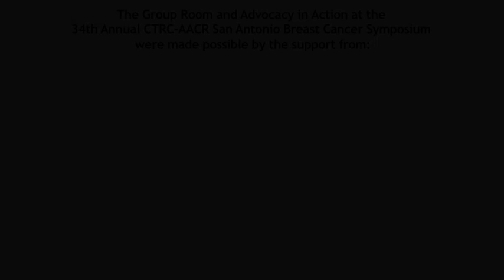Jose Baselga, MD, PhD: BOLERO-2 Findings Confirm Efficacy of Everolimus Plus Exemestane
Dr. Jose Baselga discusses the exciting data for the HER2-negative breast cancer patient -- the BOLERO-2 trial released at the CTRC-AACR 34th Annual San Antonio Breast Cancer Symposium.

Dr. Baselga is the Chief of the Division of Hematology/Oncology, Associate Director of the Massachusetts General Hospital Cancer Center and a Professor, Department of Medicine, Harvard Medical School.